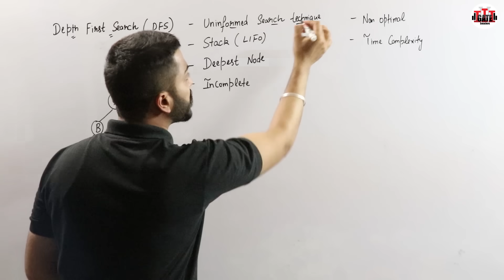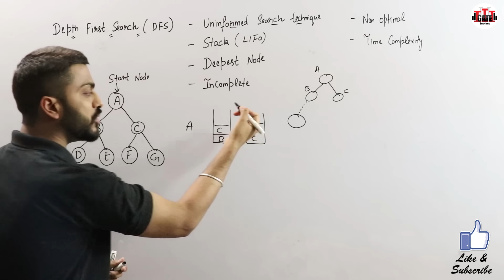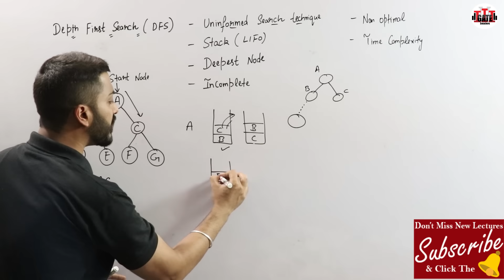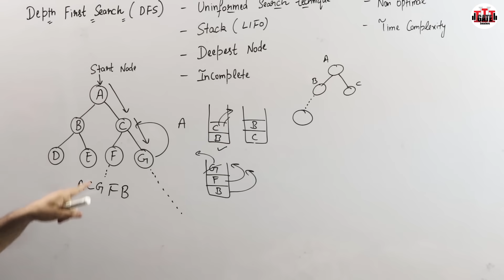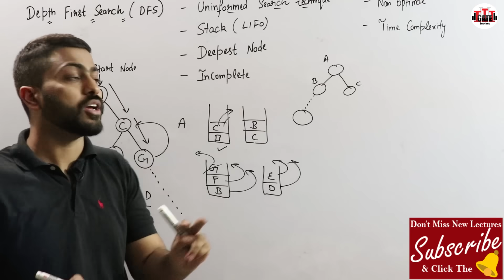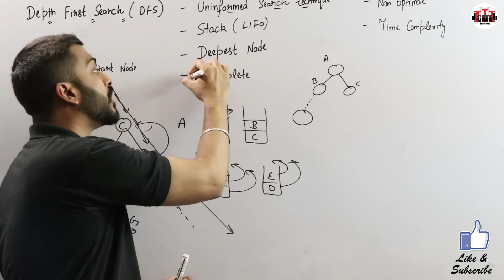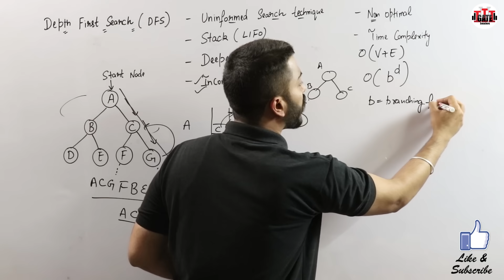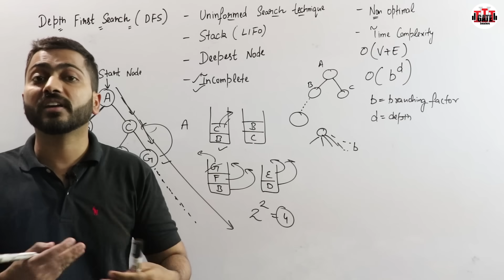Lec-5: Depth First Search (DFS) with example | Uninformed Search | Artificial Intelligence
Learn how Depth First Search (DFS) works in Artificial Intelligence, explained in a simple, beginner-friendly way. Varun sir will walk through what DFS is, how it explores nodes deeply before backtracking, and see it in action with a clear example. Perfect for understanding Uninformed Search techniques step-by-step.
Timestamps:
00:02 – Introduction to DFS
01:31 – DFS as an Uninformed Search Technique
02:33 – DFS Working with Stack (LIFO)
04:57 – Example Traversal & Goal State Search
06:15 – DFS Limitations: Incomplete & Non-Optimal
07:10 – Time Complexity in AI Perspective